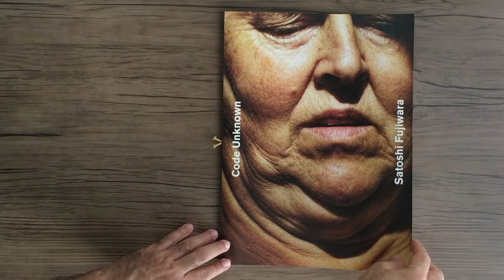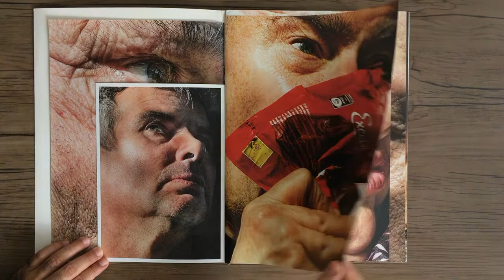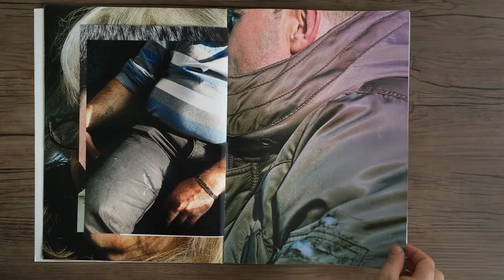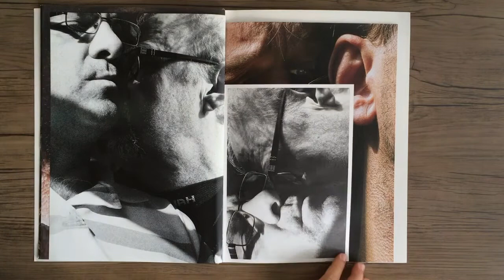Code Unknown Satoshi Fujiwara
Satoshi Fujiwara - Code Unknown - Japan: Amana, 2015.

"Eu tirei essas fotos durante vários meses enquanto andava em várias linhas de metrô em Berlim, de manhã à noite. A cidade é o lar de pessoas de diversas origens étnicas. No trem, o ar não está apenas preenchido com o alemão, Inglês e outras línguas europeias, mas também muitas línguas do Oriente Médio e da Ásia. Para alguém como eu, que nasci e cresci em um país racialmente homogêneo como o Japão, parece que esses códigos, desencadeados em todas as direções e sem mistura, forma um reflexo difuso. "
Satoshi Fujiwara Trecho da declaração do artista Código desconhecido, capítulo 1.